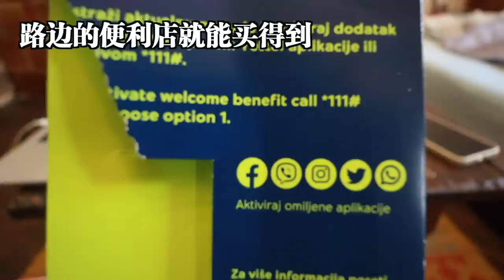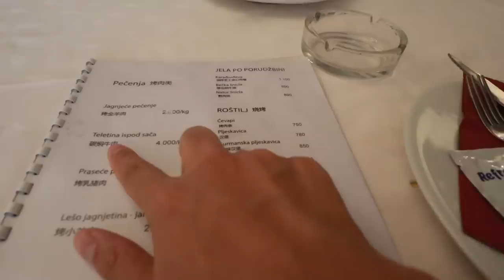L47集：塞尔维亚的中国村，中国人在这买地建房，甚至还可以开赌场？和网友一起品尝塞族传统硬菜「ENG SUB」